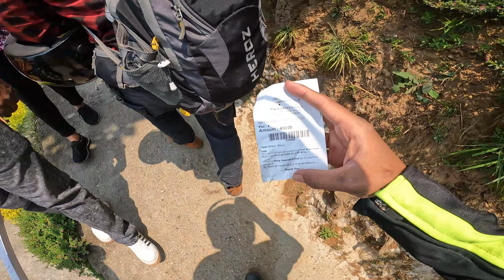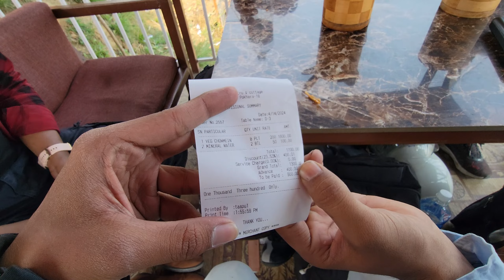POKHARA FULL TOUR || BALLIA TO NEPAL RIDE 🏍️ EP-05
Add Hash Tags:-
1.
2.
3.
4.
5.
6.
7.
8.
9.
10.
11.
12.
13.
14.
15.

india to nepal by road raxaul border se 2023
ballia to kathmandu by road
greater noida to ballia road trip
india to nepal by train
delhi to nepal bus
india to kathmandu by road v 2023
india to nepal by bus
lucknow to ballia road trip
india,
phewa lake tour,
nepal ride,nepal tour,
delhi to nepal,
nepal trip 2024,
xtreme moto adventure,
nepal muktinath kathmandu ride starts,
pokhara,
places to see in nepal,
nepal ride on dominar,
nepal tour from delhi on bike,
nepal ride on bike,nepal,
lower mustang ride nepal,
pokhara night life,
pokhara nepal,
places to see in pokhara,
places to visit in pokhara nepal,
pokhara market,
nepal pokhara,
pokhara lake view,
pokhara lake,
pokhara top 5 tourist places